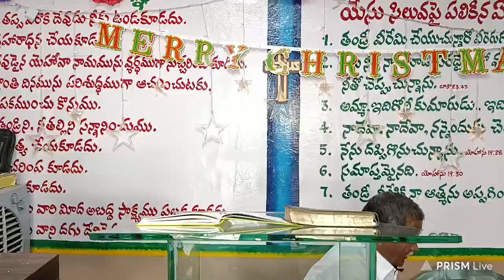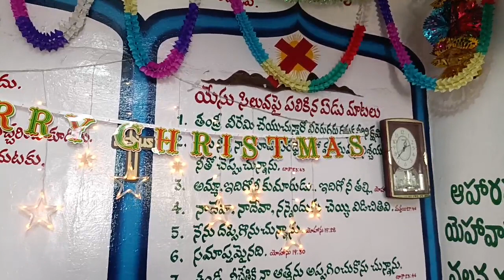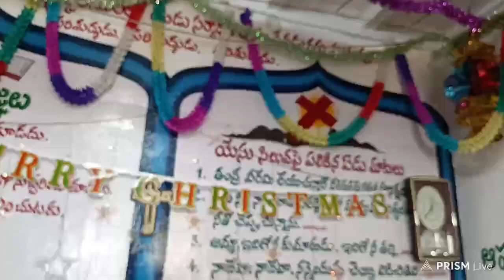తండ్రి కుమార పరిశుద్ధాత్మ ప్రార్థనా మందిరం is live